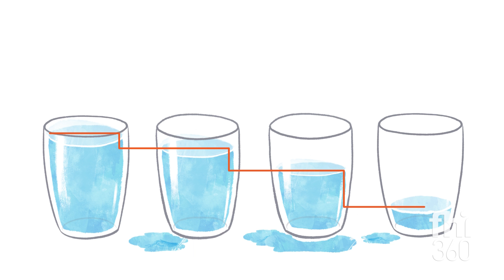Ward Cates on the HIV Treatment Cascade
FHI 360 President Emeritus Ward Cates discusses the HIV treatment cascade.  This model aims to bring us closer to the end of AIDS by addressing the gaps in the HIV diagnosis and treatment system currently in place.